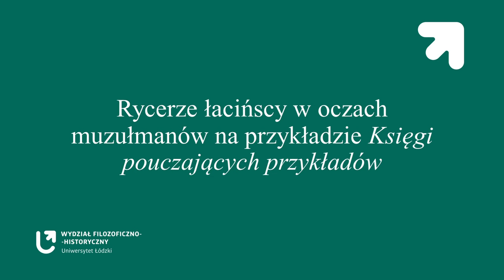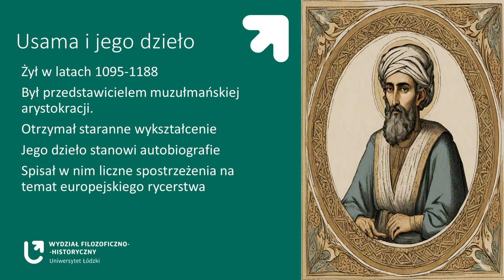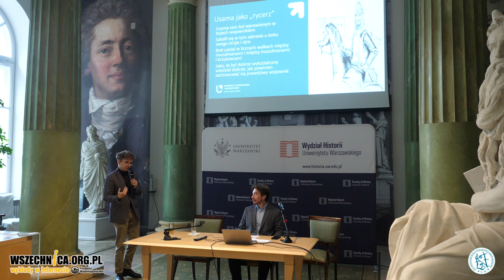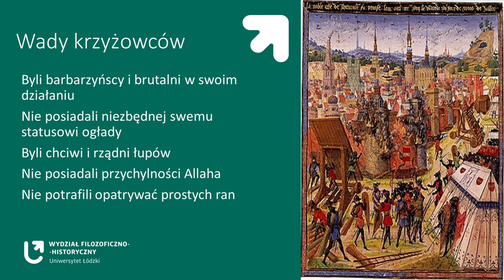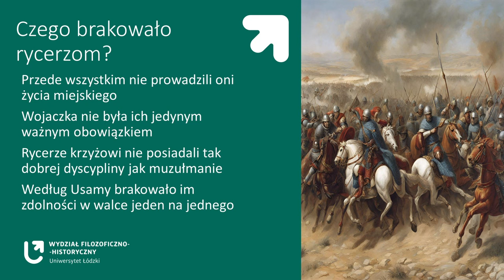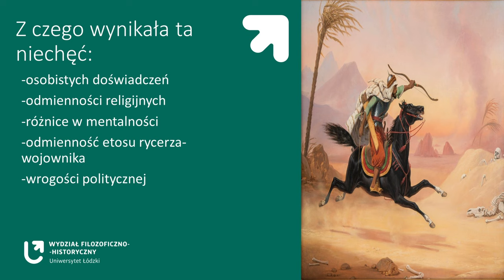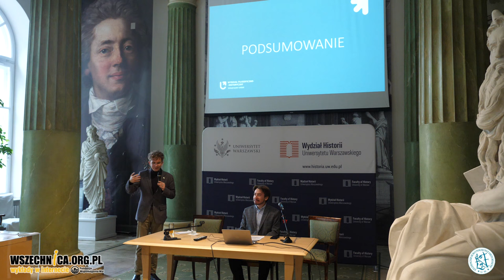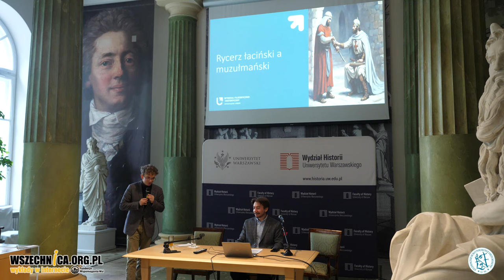Rycerze łacińscy w oczach muzułmanów na przykładzie Księgi pouczających przykładów - Rafał Kanas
Wykład Rafała Kanasa w ramach konferencji "Pogranicza. Tygiel kultur czy beczka prochu?", zorganizowanej przez Studenckie Koło Naukowe Historyków UW i Wydział Historii Uniwersytetu Warszawskiego [22-23 kwietnia 2024 r.]

Patronem wydarzenia było Muzeum Historii Polski.

Organizatorzy pochylili się nad tematyką pogranicza, terenów przygranicznych, występujących tam zjawisk oraz procesów w ujęciu historycznym. Temat pograniczy został ujęty interdyscyplinarnie, choć z naciskiem na badania społeczno-polityczne, gospodarcze lub kulturowe.

Rafał Kanas - student historii na Wydziale Filozoficzno-Historycznym Uniwersytetu Łódzkiego. Badawczo zajmuje się historią krucjat, a od niedawna dziejami królestwa Chorwacji w średniowieczu. Po godzinach również filozof – "amator". Jest wielkim miłośnikiem stoików, św. Tomasza, a przede wszystkim Erazma z Rotterdamu.

Komitet Organizacyjny Konferencji: dr Marta Michalska, mgr Grzegorz Garbuz, mgr Franciszek Fortuna, Aleksandra Krukowska, Afra Wierska, Jakub Kawczyński, Jakub Hardecki, Michał Schoeneich, Jakub Pytel

Rada Naukowa Konferencji: dr hab., prof. ucz. Grażyna Szelągowska, dr hab., prof. ucz. Artur Markowski.

Jeśli chcesz wspierać Wszechnicę w dalszym tworzeniu treści, organizowaniu kolejnych rozmówWszechnicy, możesz

1. Zostać Patronem Wszechnicy FWW w serwisie

2. Możesz wspierać nas, robiąc zakupy za pomocą serwisu Fanimani.pl

3. Możesz przekazać nam darowiznę na cele statutowe tradycyjnym przelewem
Darowizny dla Fundacji Wspomagania Wsi można przekazywać na konto nr:
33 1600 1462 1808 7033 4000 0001